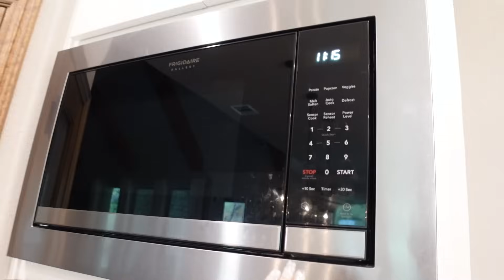Flight Attendant Life - I CANNOT CATCH A BREAK... 😩😭 (+ Amazon Fall Haul Unboxing)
PRODUCTS MENTIONED:
Platform Birkenstock Dupes
White Converse Dupes
Black Converse Dupes
Black Oversized T-shirt (XL)
White Cargo Pants
Green Oversized Overalls (S)
Black Oversized Overalls (S)
Scrunch Socks (Set of 6)
Black Bodysuit (M)
White Oversized T-shirt (M)
Faux Leather Jacket (S)

8901 Tehama Ridge Pkwy, Ste 127, PMB 248.